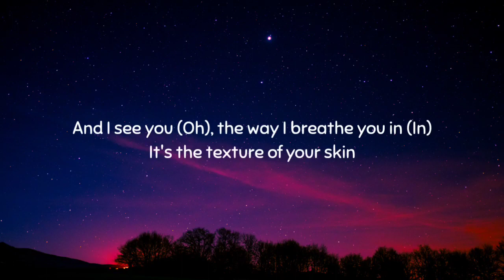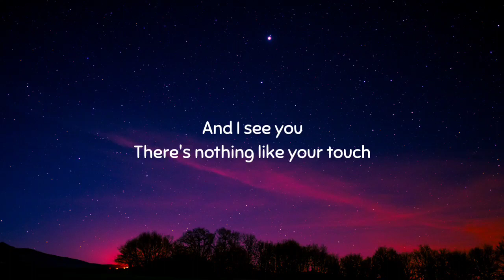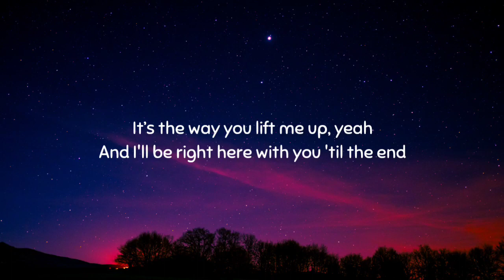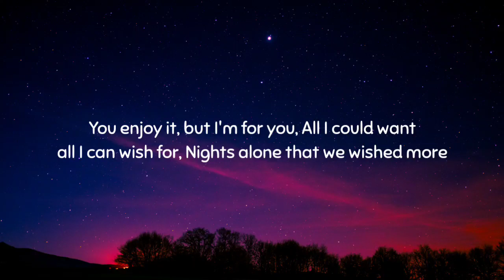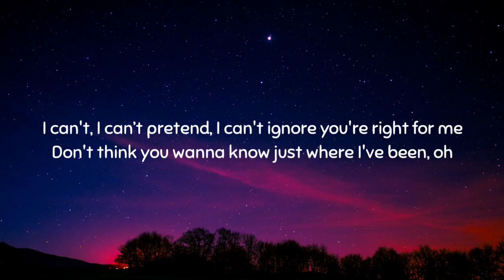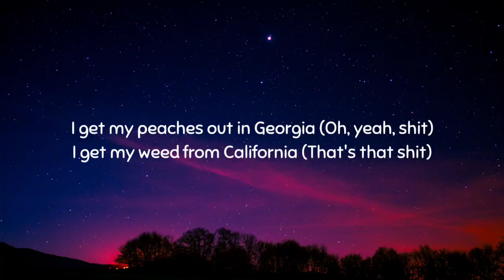Justin Bieber - Peaches (Lyrics) ft. Daniel Caesar, Giveon